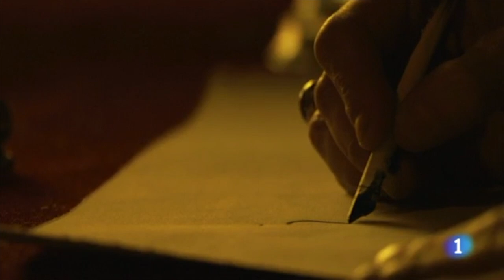Muere Isabel de Castilla en la serie "Isabel" Javier Olivares, 2012 2014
26 de noviembre de 1504. Muere Isabel I de Castilla "La Católica"